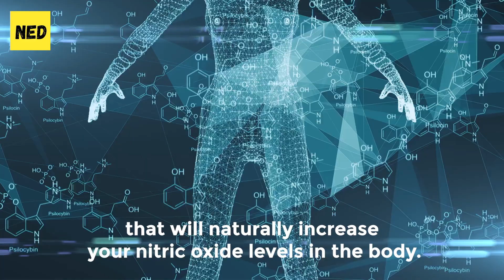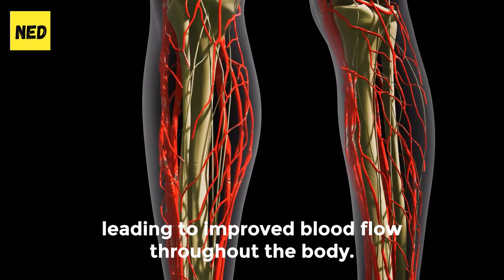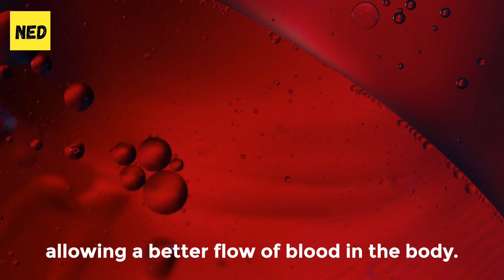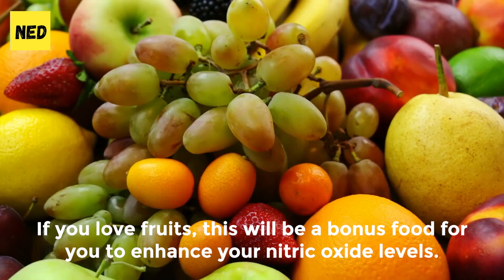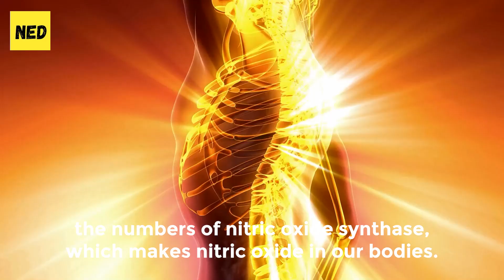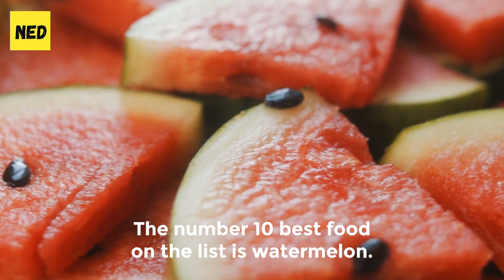What is Nitric Oxide and How to Increase Nitric Oxide Levels Naturally?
Nitric oxide is a gas that's naturally produced in the body and you would be surprised how many benefits nitric oxide has. But the main problem related to nitric acid is a hard way to increase nitric oxide levels. But don't worry, as today we will show the top 10 best foods to boost your nitric oxide levels. Ranging from meat to nuts or seeds, these will be the best foods to boost your nitric oxide levels. So if you wondering what vegetables have a lot of nitric oxide? Or how can I increase my nitrous oxide naturally? You are in the right video buddy!

Don't worry if you are not sure what is nitric oxide, we will not only try to show how to increase levels of nitric oxide but also try to understand if nitric oxide is safe. So stick around with natural education for the top foods to elevate your nitric oxide levels.

😌If you feel that you may not be getting enough nutrients from your diet, you can always add some dietary supplements to your healthy lifestyle. 🍀Using code 'NEDUCATION' you can get a discount supplement list

⏰ Timestamps ⏰ :
00:00 - What is Nitric Oxide
00:47 - Spinach
01:29 - Beetroot
02:16 - Garlic
03:07 - Meat
03:53 - Dark Chocolate
04:53 - Citrus fruits
05:22 - Red Wine
05:50 - Pomegranate
06:29 - Nuts & Seeds
07:06 - Watermelon

🎥 Up next 🎥
➡️ Top Coenzyme Q10 Benefits

Summary:
Our body needs nitrate to make nitric oxide, and if you consume more nitrate, your body will simply make more nitric oxide. Higher levels of nitric oxide enable your blood vessels to relax and expand, leading to improved blood flow throughout the body.

A daily dose of one cup of spinach is beneficial for nitric oxide levels. It has been demonstrated that consuming one cup of spinach per day increases salivary nitrate by 8 times. Another amazing food that boost nitric oxide is beetroot. When we talk about increasing nitric oxide levels, beets make another great food for this purpose, especially as they are root vegetables, famous for their juice. One of the best foods to boost your nitric oxide levels is garlic. Garlic may have a pungent smell, but it is a great food for your nitric oxide levels. It plays an important role in activating the body enzyme, known as nitric oxide synthase, which makes more nitric oxide. An the most popular nitric oxide food is meat. The main role of meat is not to increase nitric oxide levels but help preserve the present ones. It contains an essential compound called CoQ10, also commonly known as Q10 coenzyme. This compound preserves nitric oxide as well as opens the blood vessels, allowing a better flow of blood in the body. These are just a few foods that will increase your nitric oxide levels, but if you want to find out how these 10 best foods boosts nitric oxide, watch till the very end!

Also, although they don’t actually pay me, DoNotAge.org has sent me free products by way of sponsorship, but all opinions are my own. All the information from my videos are from my personal experience and also from my personal research on the web. Please try them at your own choice. I'm not a doctor so make sure to check with your doctor before changing anything in your diet or normal routine.

This video will help with:
What is nitric oxide good for?
What foods are rich in nitric oxide?
What are the symptoms of nitric oxide deficiency?
What does nitric oxide do to the heart?
How can I increase my nitrous oxide naturally?
What vegetables have a lot of nitric oxide?